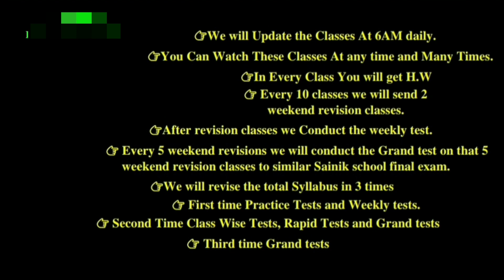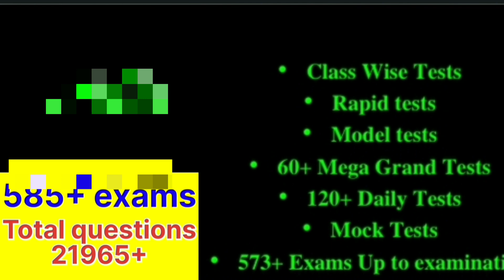One more batch is going to launch 14 months online batch For Reg: 6303649211WhatsApp details